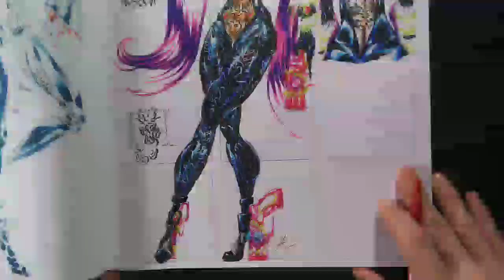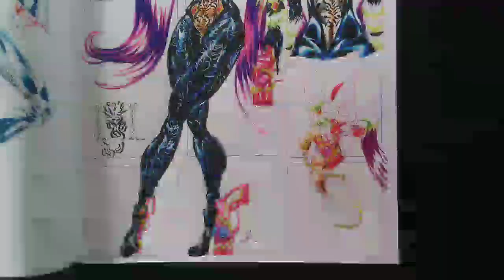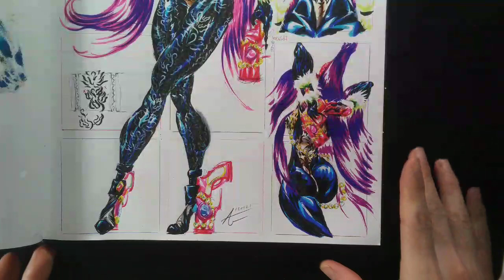AGEX 326: Mari Shimazaki (Bayonetta) Concept Study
The Andrew Glowczewski Experience: Episode 326: Witch Fashion pt57

Lets finish this page and move on